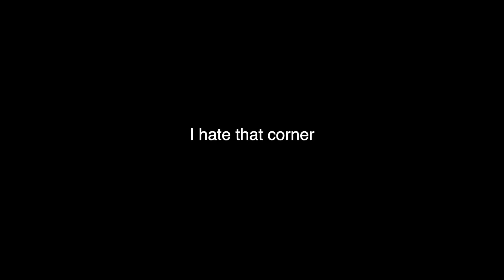Forza Motorsport Mercedes C63 AMG Hot-Lap Around Circuit de Spa Francorchamps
Editing Software:
Final Cut Pro X
DaVinci Resolve
iMovie

What I Record My Gameplay On:
SanDisk USB 3.0

Console I use:
Xbox One S
PS4

Controller I use:
Xbox One Wireless Controller
Thrustmaster TX Force feedback

Where I Get My Games From:
JB Hi-Fi
EB Games
ebay
CashConverters

Very high speed track and I cooked it in the Merc and went head first into a wall, was such a good hot-lap too. Can't wait for this weekend and hopefully I can put out some good results. First round of my TCR series starts Saturday.